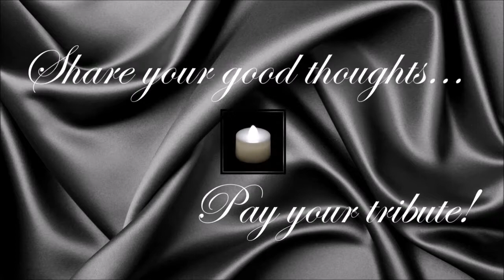Richard Meade ● A Simple Tribute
Richard John Hannay Meade (4 December 1938 - 8 January 2015)